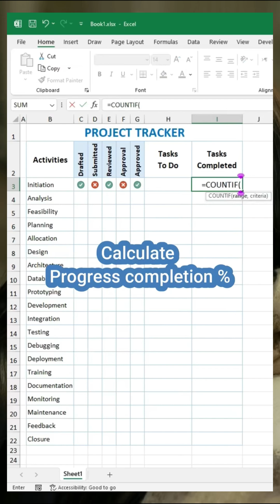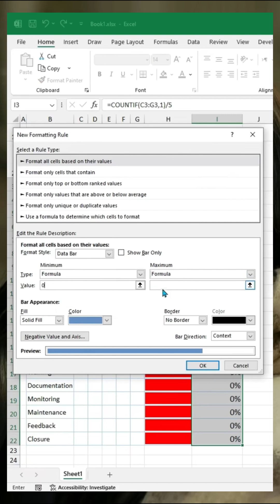How to Create Project Management Tracker in Excel